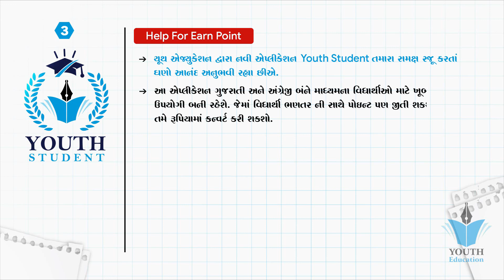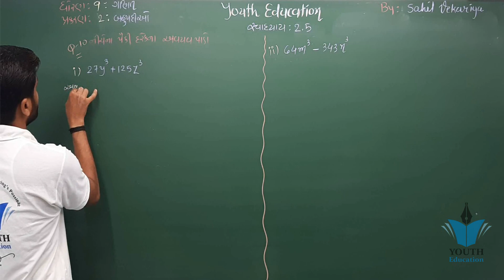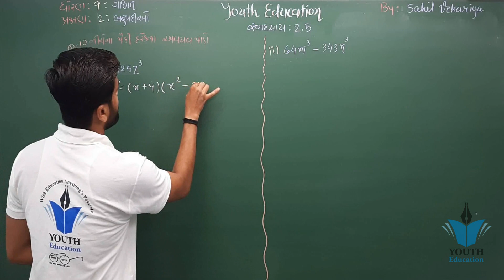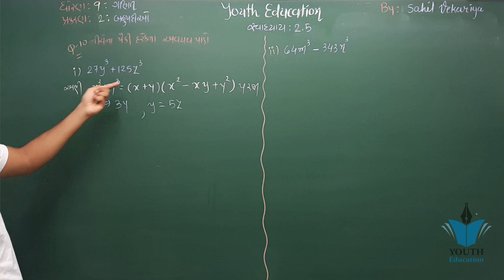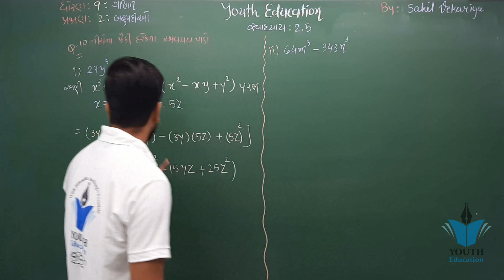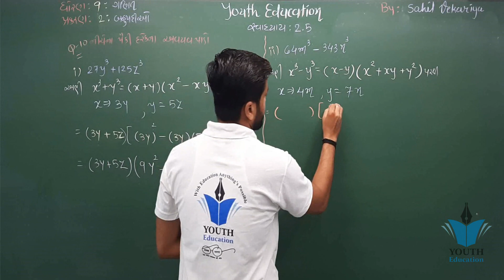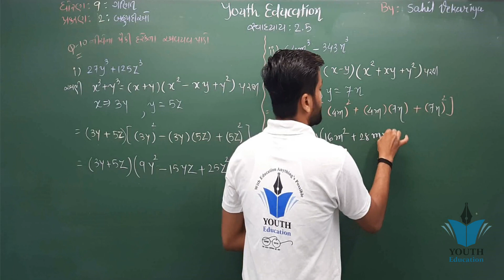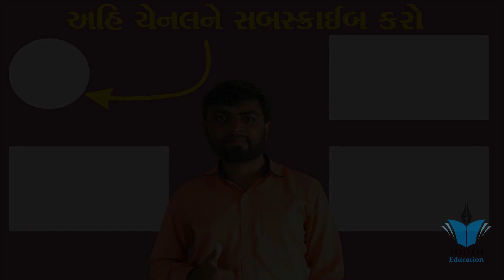Std 9 maths ch 2 (બહુપદીઓ) સ્વાધ્યાય 2.5(10) | ભાગ 41 | ધોરણ ૯ ગણિત પ્રકરણ 2 | By : Sahil Vekariya